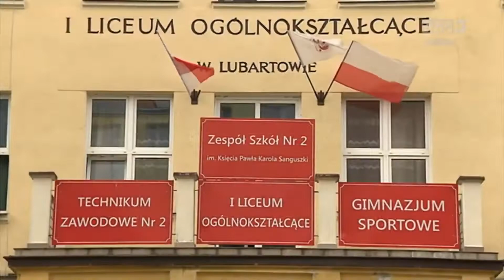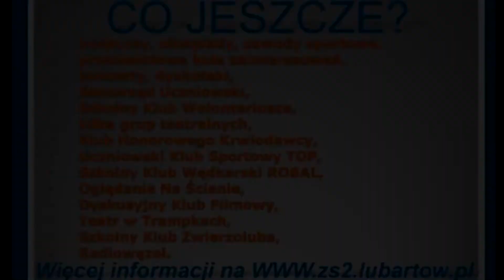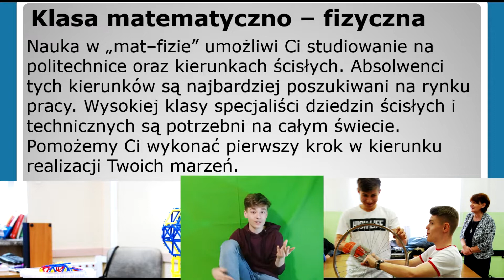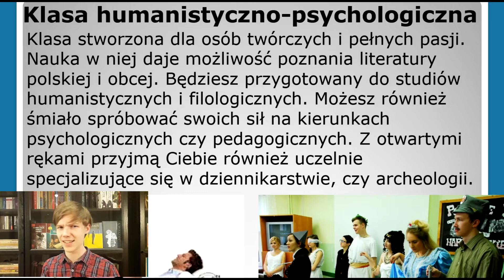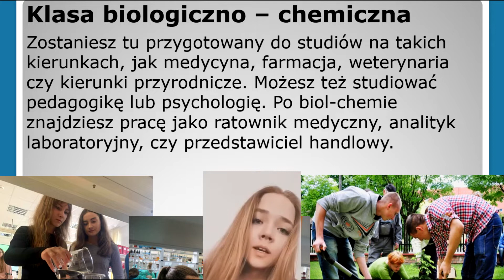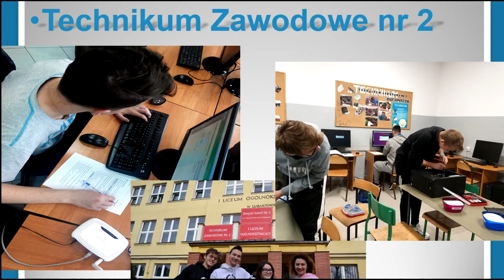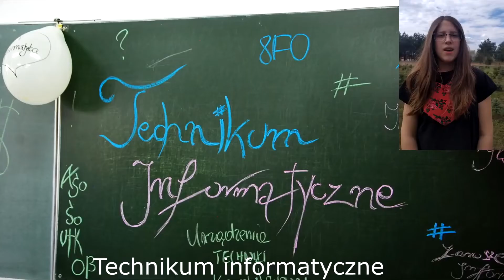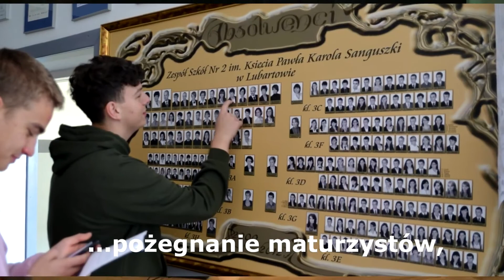Oferta Edukacyjna 2022/23